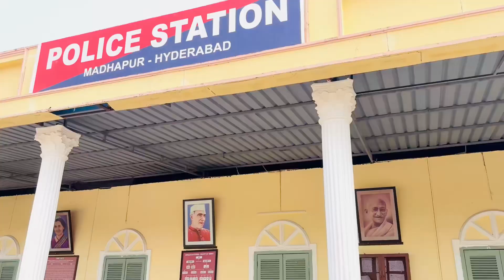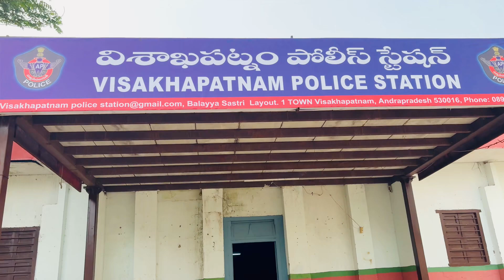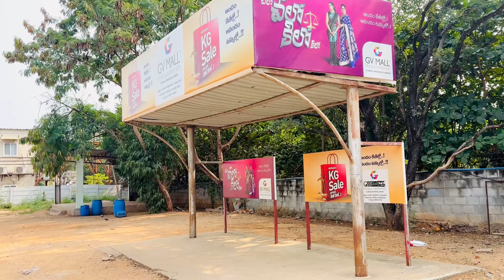shootings adda | shoots spot | hyderabad shoot locations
chitramandir studio hyderabad
most serials shoot location.
telugu serials
serial scenes

Hello Friends,
This video for shooting spots in Hyderabad, good locations to shoot the serials movies

serial shoots
hyderabad shooting locations